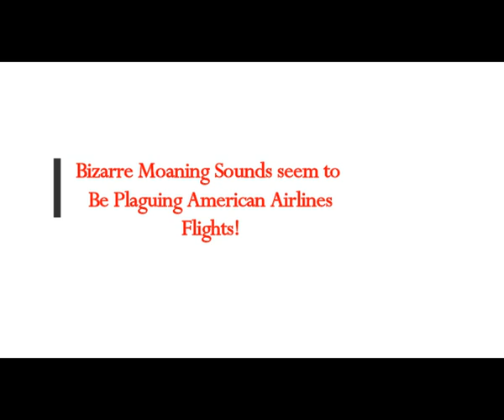Bizarre Moaning Sounds seem to Be Plaguing American Airlines Flights! Mystery Still Exists!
The Real MLordandGod (Youtube Channel)